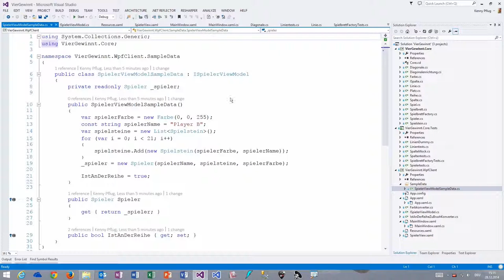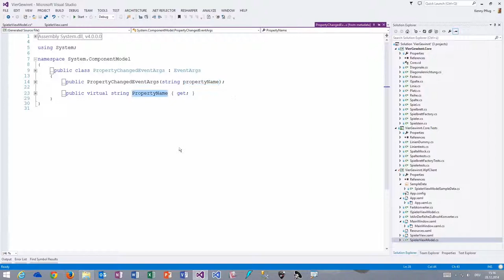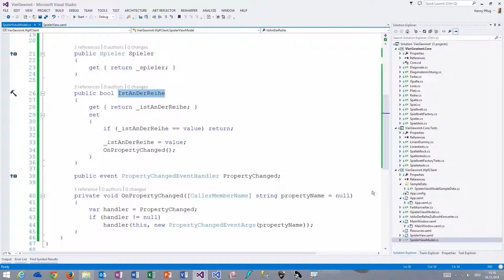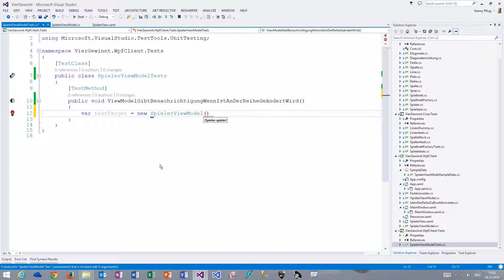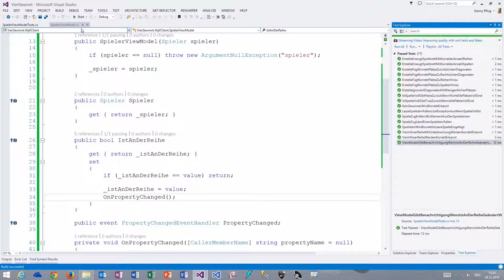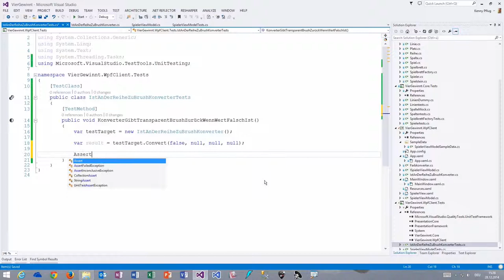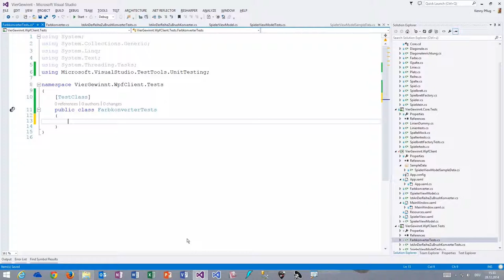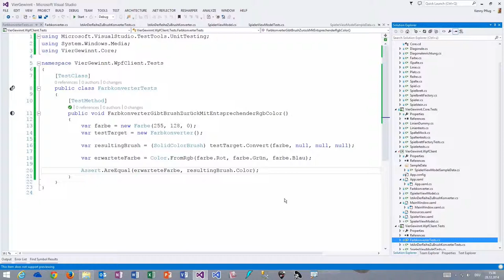Vier Gewinnt (9) - SpielerViewModel und dazugehörige Tests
In diesem Video komplettieren wir die Darstellung eines Spielers, indem wir das SpielerViewModel schreiben und automatisiert testen.